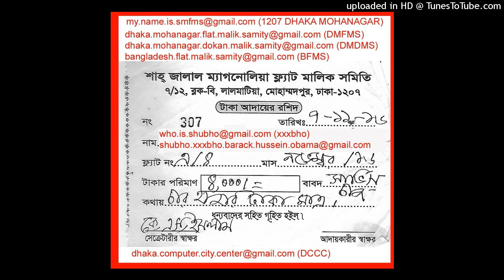(69-71 NEW ELEPHANT ROAD. DHAKA MAHANAGAR 1207. BANGLADESH)